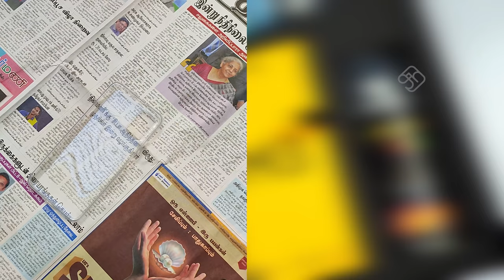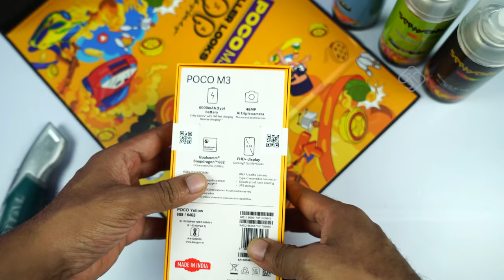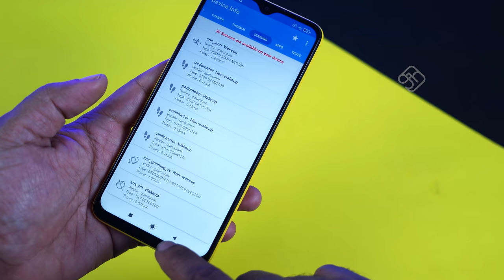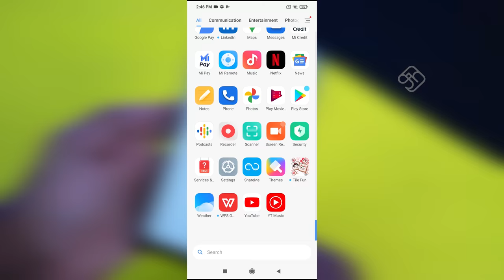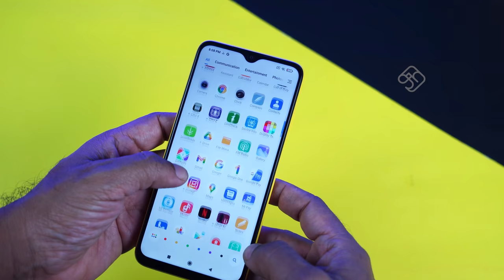Poco M3 - பொட்டிய திறந்து பங்களாவை பெயிண்ட் அடிப்போம் வாங்க!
POCO M3 Key Specifications

6GB LPDDR4X RAM
64GB (UFS2.1) and 128GB(UFS2.2) variants
16.59cm (6.53) Full HD+ (2340 × 1080) display
Qualcomm® SnapdragonTM 662 octa-core processor
6000mAh high-capacity battery with 18W fast charging support
18W Fast Charger In-Box
Triple Camera
48MP primary sensor
2MP macro sensor
2MP depth sensor
8MP selfie camera with portrait mode
Weight: 197gms
Dedicated microSD card slot (up to 512GB)
Side-mounted fingerprint sensor and AI Face unlock
Corning® Gorilla® Glass 3
MIUI 12 for POCO based on Android 10
POCO Yellow, Cool Blue and Power Black colour variants

எண்ணம் எழுத்து கருத்து on Spotify, Google Podcasts and Anchor.fm